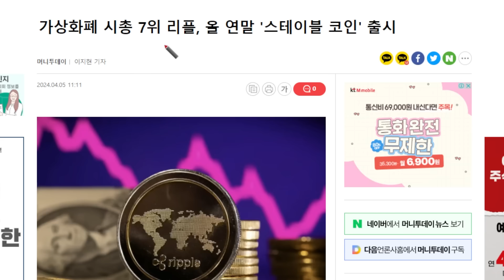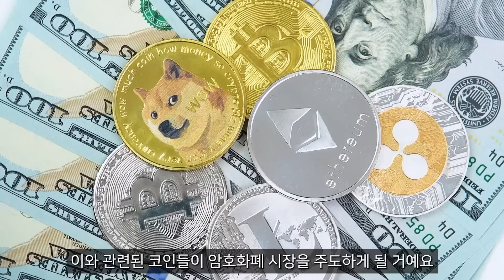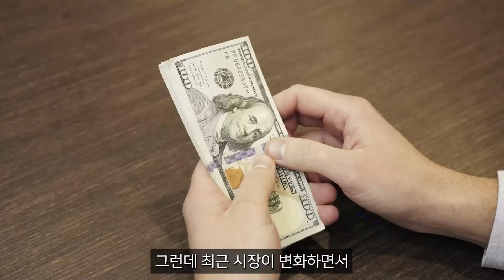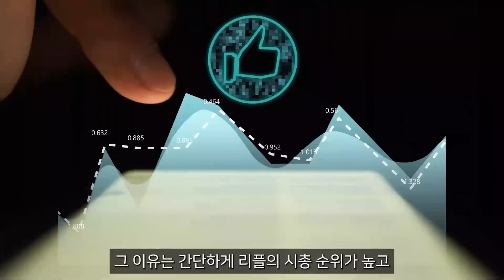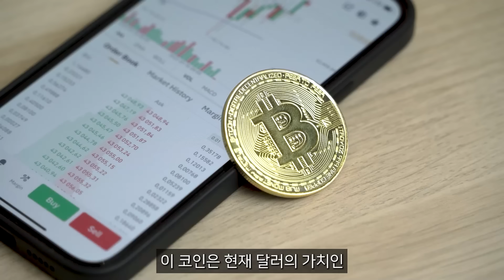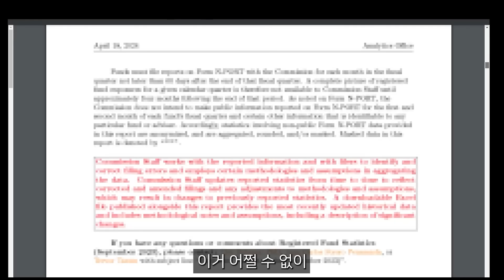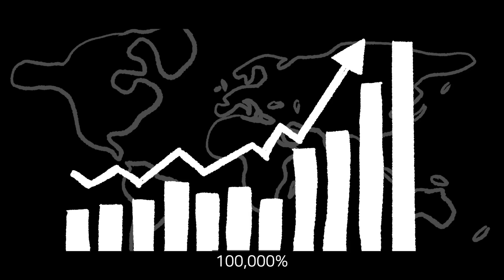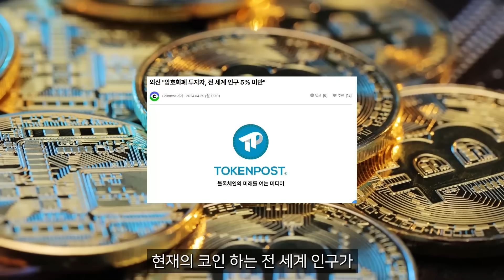[리플 전망] 갈링하우스 긴급발표 sec항소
▦ 다음날 단타코인 무료로받기 ▦
›안녕하세요 유보라입니다. 오로지 【정보 공유】  목적으로 두고있습니다
› 【 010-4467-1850 】 '마음' 이라고 문자주시면 정보공유 해드리겠습니다

┌아래 URL누르시면 문자보내기로 바로 연결됩니다┐

★ 사.칭.주.의 ★
금전요구 및 다른댓가 일절 바라지 않습니다